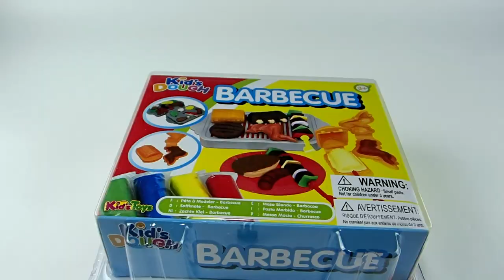Kids Dough Barbecue BBQ Set Playdoh Like Opening - Eggs and Toys TV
Hi to all! Today we are playing with Kids Dough barbecue set. This playset is similar to PlayDoh sets. I am trying to create all what is on the box! :) Enjoy, I hope you like it!